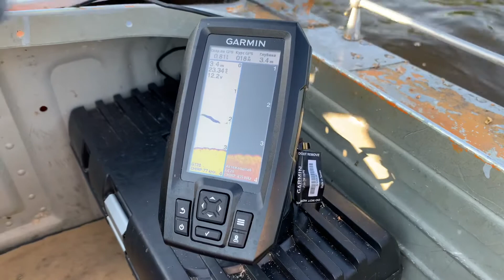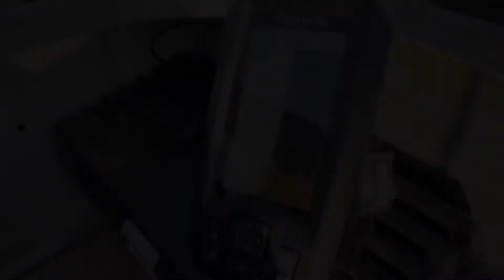МОЙ ПЕРВЫЙ ТРОФЕЙ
В день рыбака поймал свой первый трофей! Сом 6,950г! Из которого будет вкусное блюдо! Совсем скоро будет рецепт из этого сома!